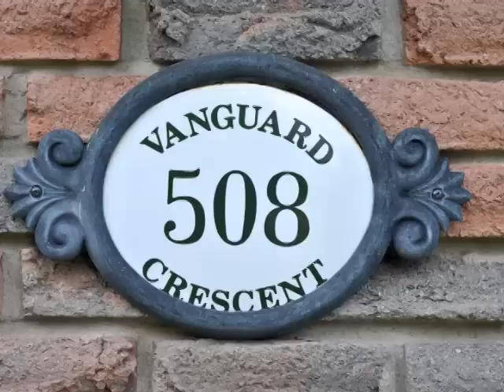508 Vanguard Cres, Oakville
508 Vanguard Cres, Oakville
mls
mike jander photography
202116